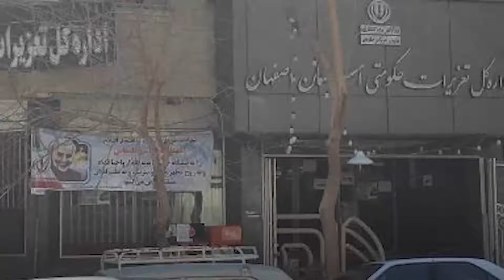استهداف الدائرة العامة للتعزيرات الحكومية في اصفهان مركز القمع والتعذيب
إيران.. استهداف الدائرة العامة للتعزيرات الحكومية في اصفهان مركز القمع والتعذيب
فجر يوم الأحد 16 فبراير2020 تم استهداف الدائرة العامة للتعزيرات الحكومية بمحافظة اصفهان مركز القمع والتعذيب. ولعب هذا المركز دورًا نشطًا في اعتقال وتعذيب المواطنين والشباب المحتجين، لاسيما خلال انتفاضة نوفمبر الماضي.
أمانة المجلس الوطني للمقاومة الإيرانية
17 فبراير(شباط) 2020